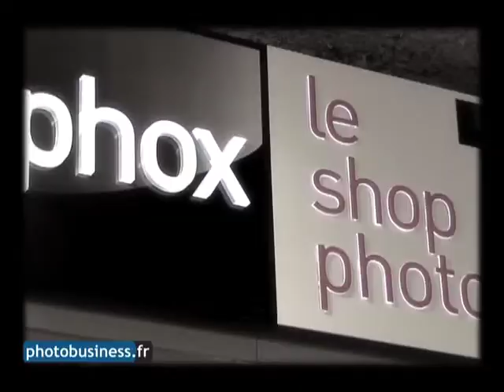36eme édition du salon annuel des magasins Phox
Le Directeur Général des magasins Phox, Bruno Lauvray, nous présente en vidéo la 36eme édition du salon annuel des magasins.